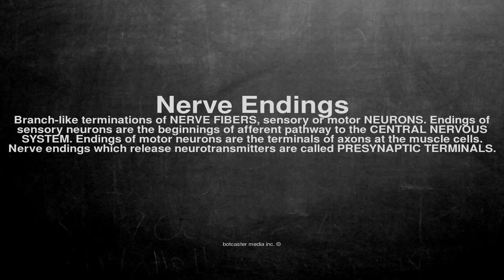Medical vocabulary: What does Nerve Endings mean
What does Nerve Endings mean in English?